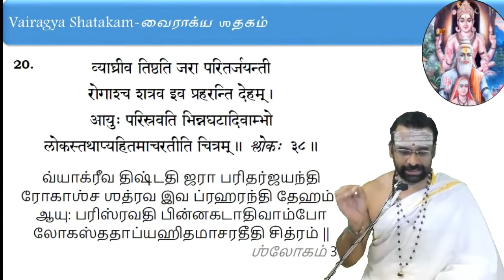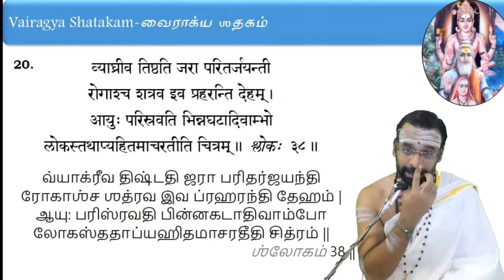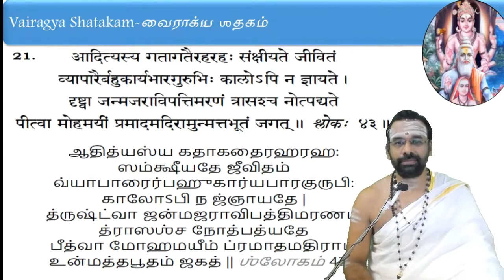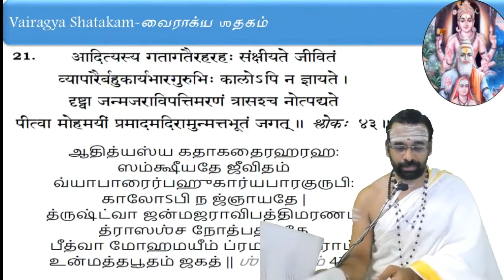Bhartruhari's Vairagya Shatakam by Sri Vasudevanji - Class no.10